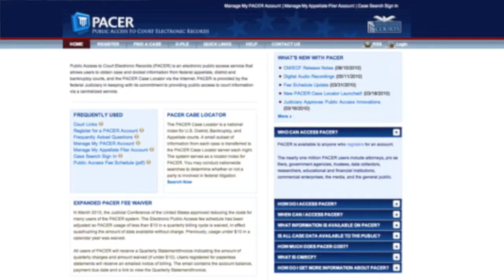Pacer.gov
How you can find federal court records without having to visit the Courthouse.  It's especially helpful after hours, on weekends.